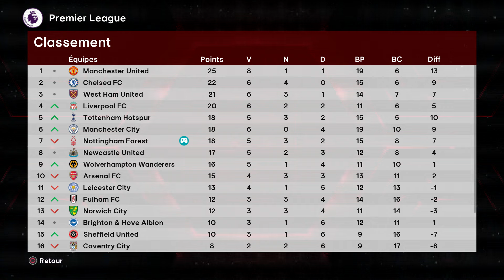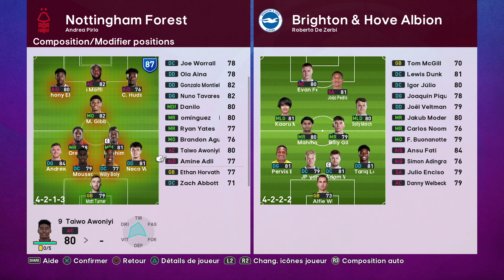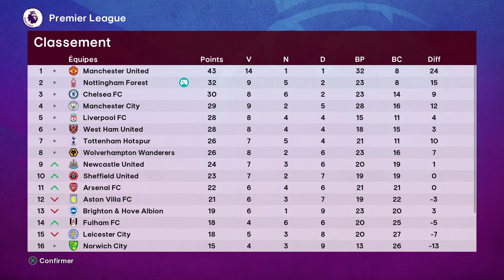FL24 MASTER LEAGUE S2 EP5 - Gros Suspens pour la Qualification en 8e de Finale